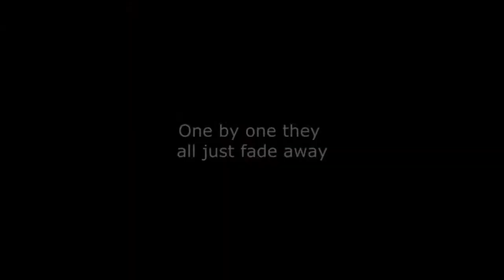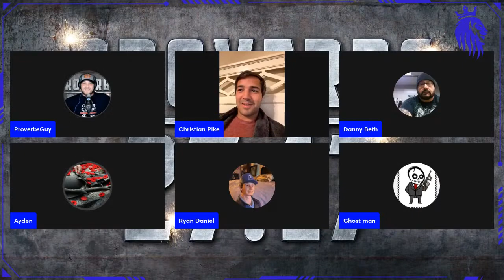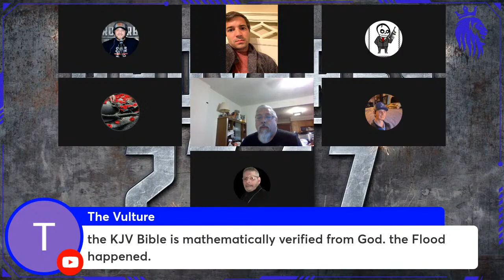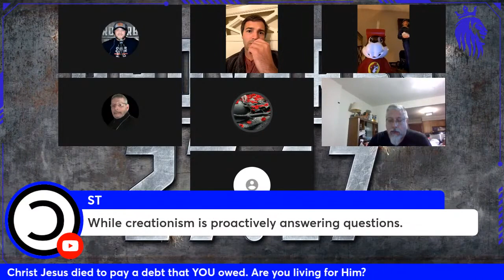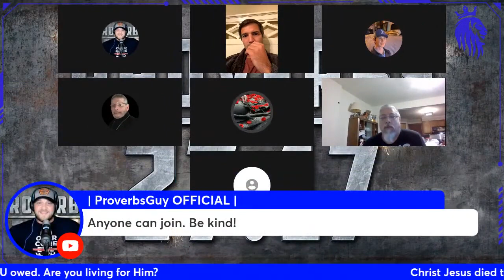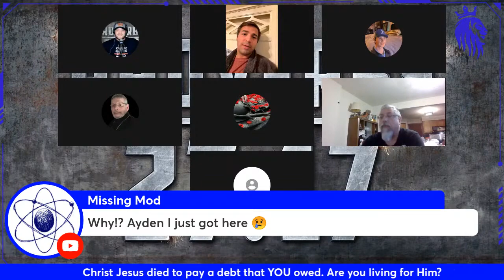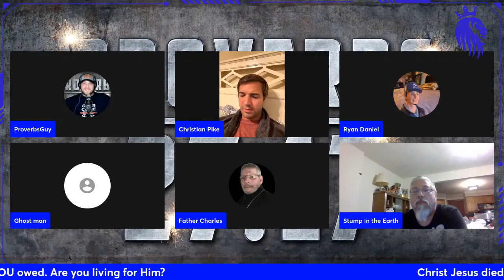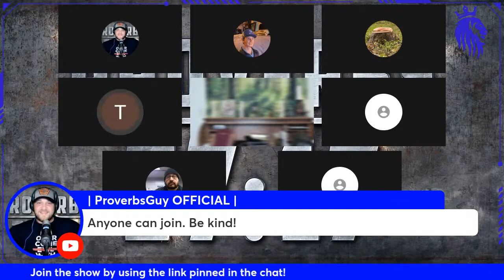church of cheek presents Ayden VS proverbs guy and introducing David the vulture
turn other cheek minery and crazy Adventures of Fr chuck. local body of stream yarn